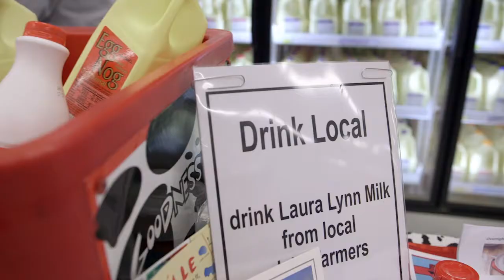Ingles Taste of Local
Ingles "Taste of Local" is an opportunity for you to meet local farmers and vendors that supply Ingles, learn how your food is being raised/made, and sample products.